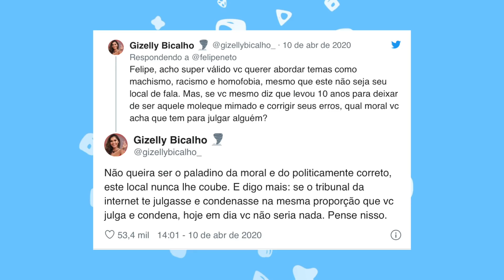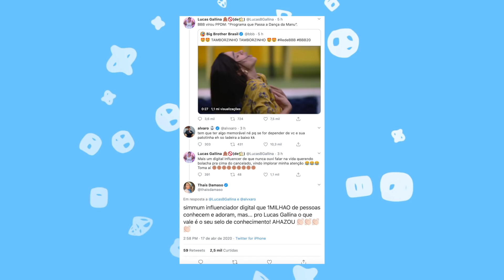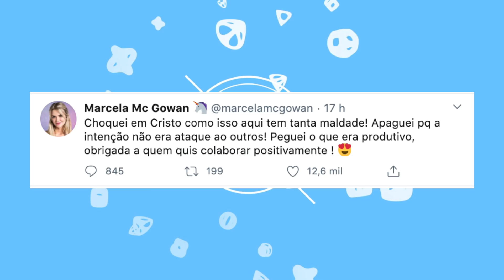🔥ARREGOU: MARCELA NÃO AGUENTA AS CRÍTICAS E APAGA POSTAGEM! HULK QUEBRA SILÊNCIO E NEGA TRAIÇÃO!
Depois de chorar ao falar sobre situação, Marcela faz postagem sobre Daniel, mas apaga depois! Lucas Gallina não supera rejeição, fala mal do BBB e Alvaro janta ex-bbb! Hulk Paraíba quebra silêncio e se pronuncia sobre polêmica separação e atual casamento!

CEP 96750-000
Butiá/RS